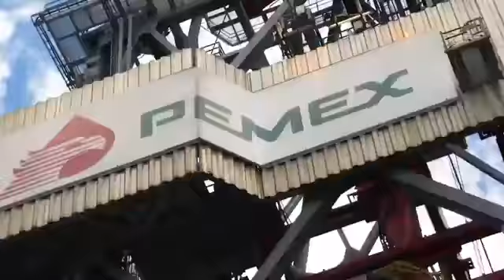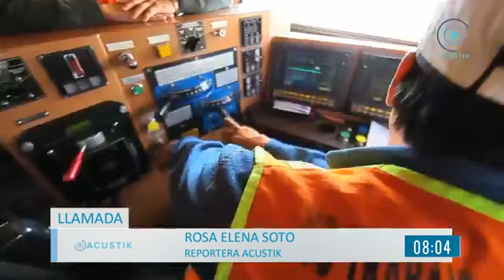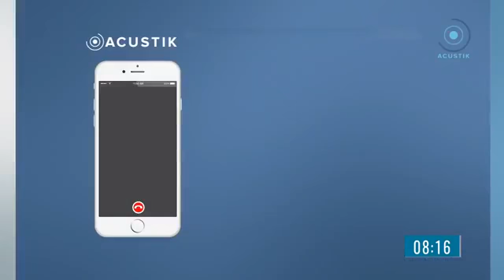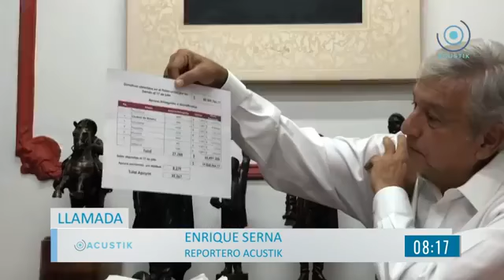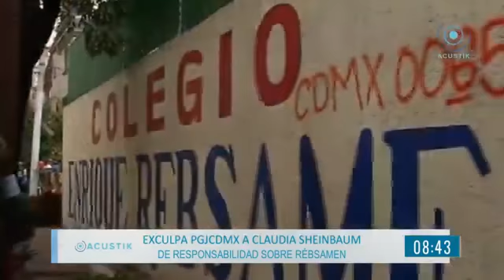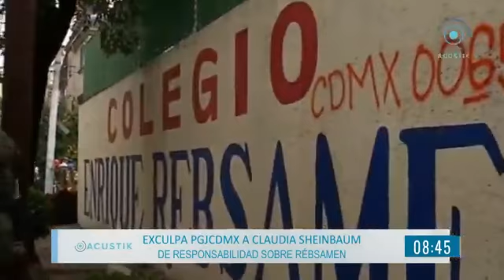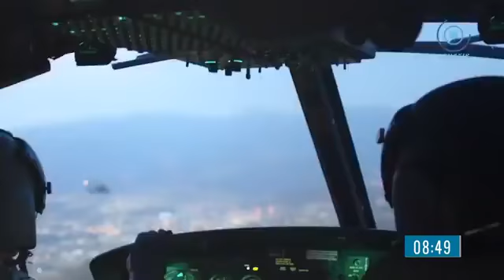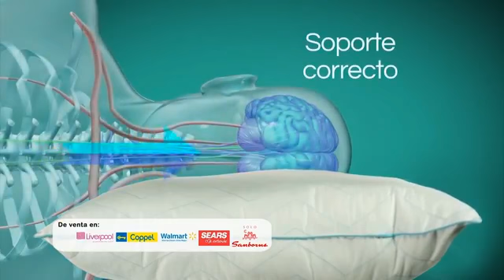Acustik Primera Emisión - 24 de julio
🧓💵 AMLO destina 500 mil millones de pesos a nuevas obras 🗳️📲 ErnestoRuffo propone aplicación digital para elegir al presidente del PAN 🏭🏗️ Se planea primera refinería en Tabasco

AcustikPrimeraEmisión con
🎙 Fernanda Tapia Original
🎙 Manuel Zamacona Vasquez y
🎙 Paulina Usigli
Te ofrecen la mejor información plural y objetiva 📰✅ solo por Acustik Noticias

Estamos EnVivo, puedes vernos por
💻 internet
📺 TV en los canales
* 79 de Izzi
* 160 de TotalPlay